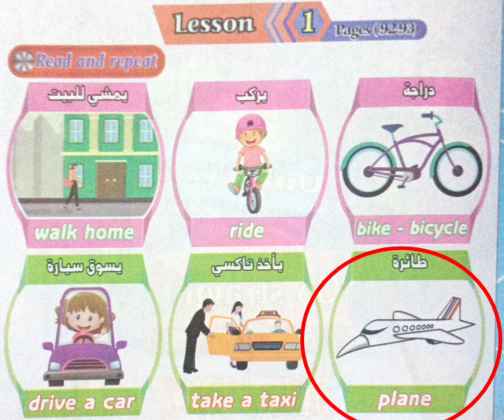كونكت ثانية ابتدائي/الوحدة الثانية عشر/الدرس الأول/connect 2 unit 12 lesson 1